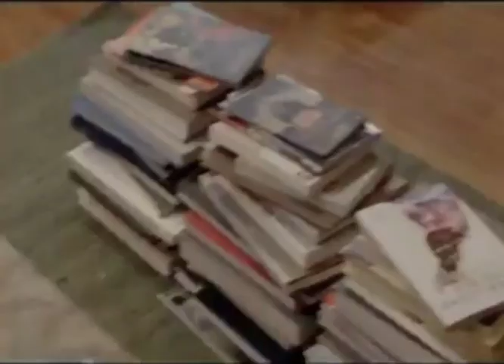The Bras Teapot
MOVIE INFO
A magical antique transforms a couple (Juno Temple, Michael Angarano) from hapless losers into instant winners. Each time they experience pain, the object fills with money.